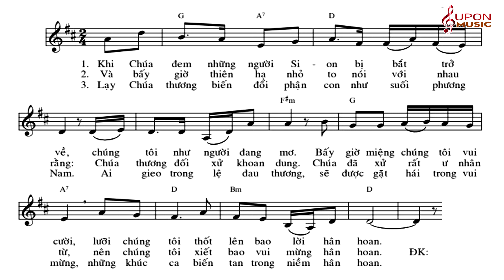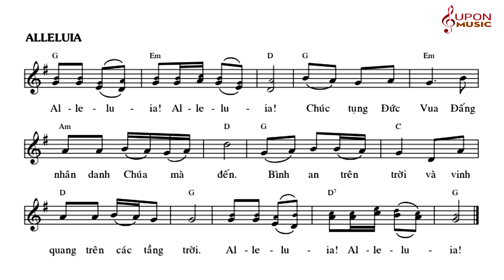Đáp ca Chúa nhật 30 Thường niên năm B - Thánh vịnh 125 - Lm Thái Nguyên | SUPON MUSIC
Đáp ca Chúa nhật 30 Thường niên năm B - Thánh vịnh 125